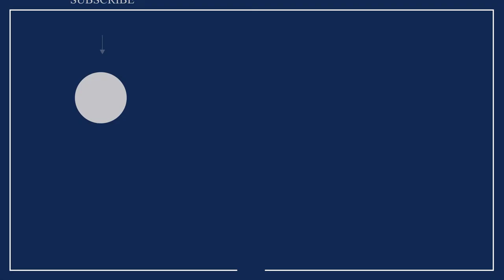What Business Should Give you ?? The Story of Ferns & Petals | Gaurav Marya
Franchise Guru Mr. Gaurav Marya Speaks on Story of Ferns & Petals Brand & What Business Should Give You? Stability, Growth & Financial Freedom.